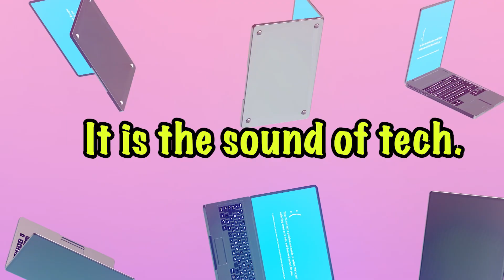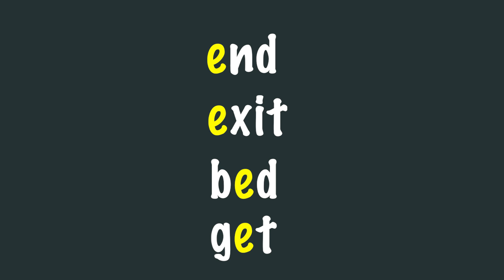How to Pronounce: /ɛ/ As in Technology